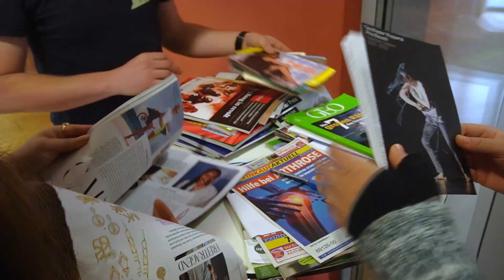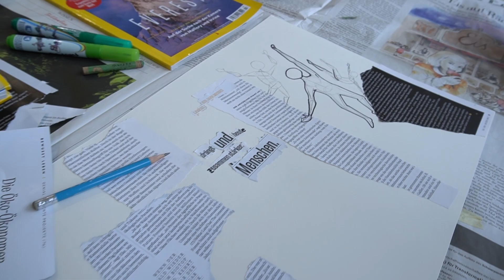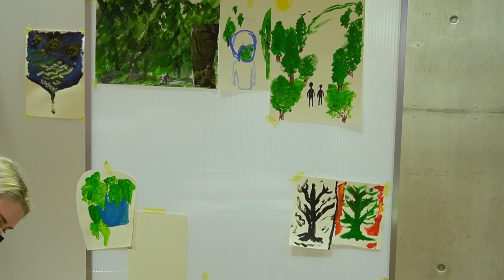Corona - das kreative Potential der Krise | Thinking Hands 2021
~ english below ~

Dieses Video ist im Rahmen des Workshops "Corona – Das kreative Potenzial der Krise" vom 6. und 7. November 2021 entstanden. Studierende verschiedener Fachbereiche haben sich dafür im Marsilius-Kolleg, dem Center for Advanced Studies der Universität Heidelberg, getroffen und in Zusammenarbeit mit einem Künstlerteam unter der Leitung von Prof. Annika Guse mit den Aspekten der Corona-Pandemie auseinandergesetzt, die sie selbst und ihr Umfeld positiv verändert haben.
Das Ergebnis des Workshops ist das umfangreiche Bildwerk in Form eines Banners mit dem Titel "Routine Eingriff", das am Ende des Videos zu sehen ist.
Der Entstehungsprozess dieses Werkes fand nach dem Prinzip Thinking Hands statt, eine zeichnerische Technik, die darauf basiert, dass eine Gruppe ein Thema gemeinsam diskutiert, zeichnet und die Bilder dann verbindet und kombiniert, um eine umfassende Perspektive zu erhalten. Moderiert und unterstützt wird der Prozess von professionellen KünstlerInnen und DesignerInnen, um die Visualisierung zu schärfen und eine zugängliche Erzählweise herzustellen.
Thinking Hands (TH) wurde von Prof. Annika Guse, Biologin, und Dr. Stephanie Guse, Künstlerin, entwickelt, um komplexe Forschungsthemen zu vermitteln und wird seit 2014 mit Forschenden und Studierenden der Universität Heidelberg zu verschiedenen Themen eingesetzt. TH wird auch zukünftig die Basis des gemeinsamen Forschungsprojektes ¡vamos, simbiosis! sein, das einen Beitrag dazu leisten möchte, die Verbindung zwischen Mensch und Meer in Zeiten des Klimawandels neu zu definieren und durch interdisziplinäre Auseinandersetzung Ideen für einen nachhaltigen Lebensstil zu entwickeln.
Das vorliegende Werk mit dem Titel Routine-Eingriff zeigt, wie ein Thema, in diesem Fall die positiven Auswirkungen der Corona-Pandemie, gemeinschaftlich diskutiert und visuell geordnet werden kann, so dass gemeinsame Schwerpunkte entstehen. Der Titel verweist darauf, dass Corona unsere Routine gestoppt hat und durch den weitreichenden Eingriff verschiedene Lebensaspekte neu überdacht wurden.

ENGLISH VERSION

This video was created during the "Corona - The Creative Potential of the Crisis" workshop held on November 6 and 7, 2021. Students from various departments met at Marsilius-Kolleg, the Center for Advanced Studies at Heidelberg University. In collaboration with a team of artists led by Prof. Annika Guse, they explored aspects of the Corona pandemic that have positively impacted them and their environments. The resulting extensiv pictorial work in the form of a banner can be seen at the end of the video.
The process of creating this work utilized the Thinking Hands (TH) principle – a technique based on group discussion of a topic, followed by the drawing of ideas, and then the connection of the images, with the ultimate goal of gaining a comprehensive perspective of the topic at hand. The process is facilitated and supported by professional artists and designers to enhance the visualization process and to aid in the production of an accessible, visual narrative.
TH was developed by Prof. Annika Guse, a biologist, and Dr. Stephanie Guse, an artist, and has been used with researchers and students at Heidelberg University to communicate complex research topics since 2014. TH will also be the basis of the joint research project ¡vamos, simbiosis! which aims to contribute to redefining the connection between humans and the sea in times of climate change, and to develop ideas for a sustainable lifestyle through interdisciplinary approaches.
This work, titled ROUTINE INTERVENTION, demonstrates how a topic – in this case, the positive impacts of the Corona pandemic – can be collaboratively discussed and visually organized to create shared focal points. The title refers to the fact that Corona interfered with our routines and how extensive interventions caused us to rethink various aspects of life.